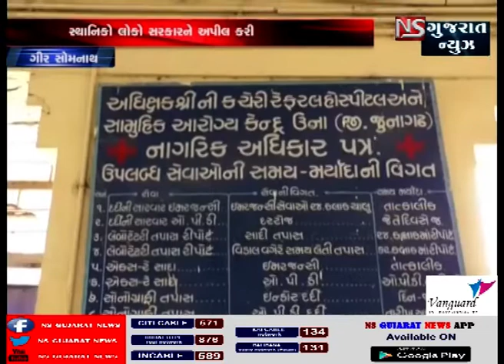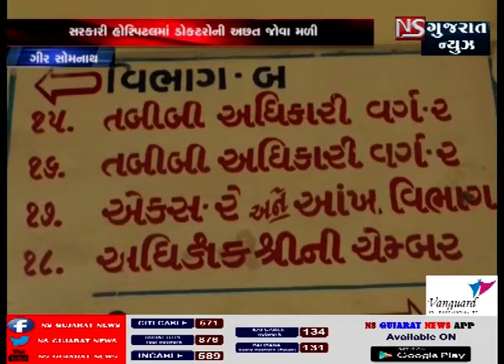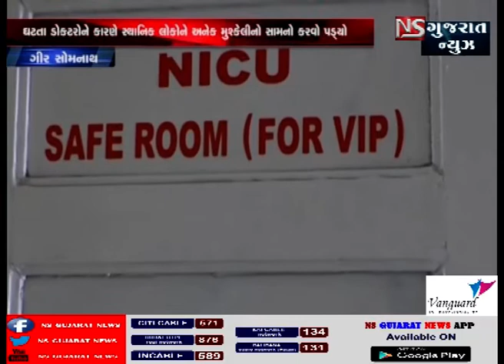ઉના સામુહિક આરોગ્ય કેન્દ્રમાં સ્ટાફની ઘટને કારણે મશીનરી ખાય રહી છે ધૂળ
ગીર સોમનાથ નો સૌથી મોટા ઉના તાલુકા ની સરકારી હોસ્પિટલમાં ડોકટરોના અભાવના કારણે કરોડો રૂપિયાની મશીનરી ખાય રહી છે ધૂળ. ભૂતકાળમાં ઉપવાસો કરવા છતાં નથી ભરાયો ડોકટરનો સ્ટાફ. રકારે 1986માં ભવ્ય હોસ્પિટલ તો બનાવી દીધી છે.પરંતુ આરોગ્ય વિભાગને જાણે ખબર નહિ હોય...? કે જેમ ડ્રાઈવર વગર બસ ન ચાલે તેમ હોસ્પિટલ ડોકટર વિના ન ચાલે. ચોંકાવનારી વાત એ પણ છે કે ભૂતકાળમાં ઉના ના ધારાસભ્ય અને કૉંગેસ સમિતિ દ્વારા 24 દિવસ સુધી ઉપવાસ પણ કાર્ય હતા અને આખરે સરકારે એક અધિયક્ષ સહીત ત્રણ ડોકટરોની નિમણુંક કરી, પરંતુ હાલ 39 ના સેટઅપ માંથી 12 જગ્યા ઓ ખાલી છે, જેમથી અધ્ય્ક્ષ , ગાયનેક , બાળરોગ નિષ્ણાત, તેમજ સ્ટાફ નર્સ સહિતની જગ્યાઓ ખાલી હોવાથી સ્થાનિક લોકોને ના છૂટકે ખાનગી હોસ્પિટલમાં સારવાર અર્થે જવું પડે છે.

રીપોર્ટર કાર્તિક વાજા NS GUJARAT NEWS